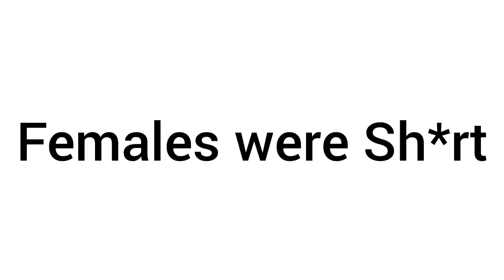Females were Sh*rt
On Video Maker